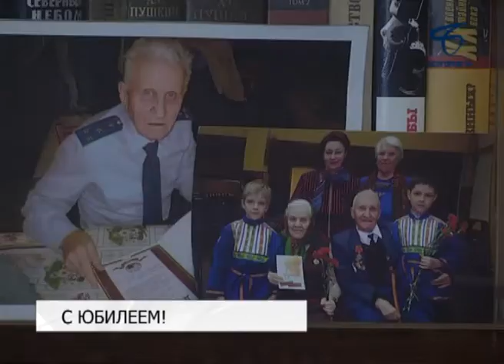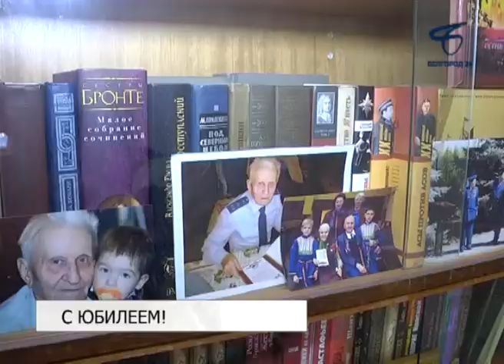Ветерана Николая Тимофеевича Павленко поздравили с юбилеем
Чествовать долгожителей в городе стало доброй традицией. Сейчас в областном центре проживает 1168 человек, перешагнувших 90-летний рубеж.